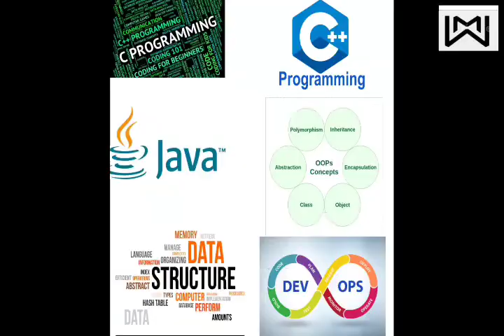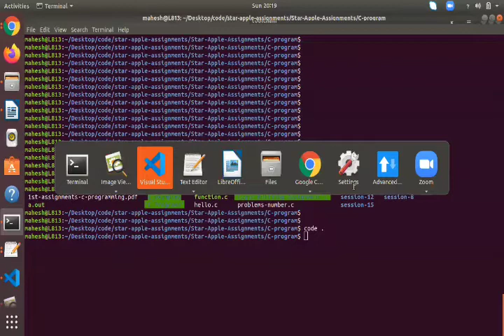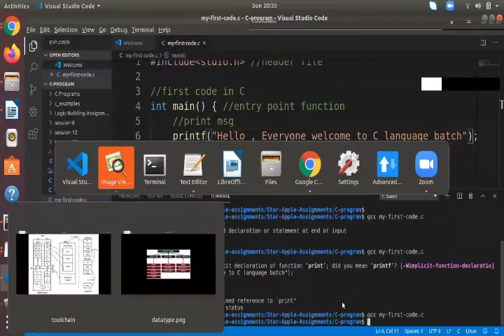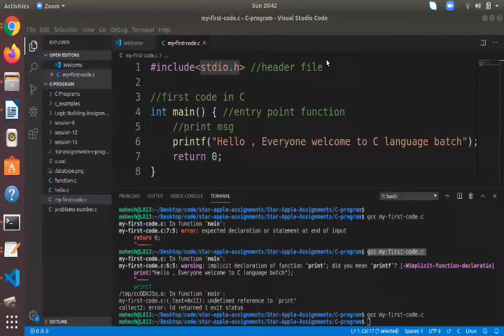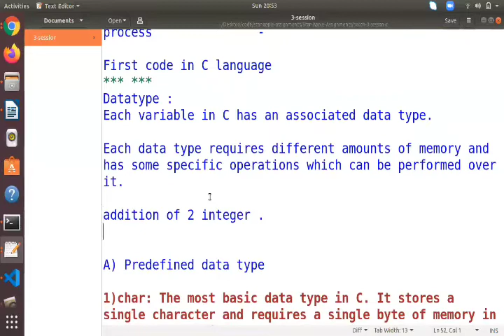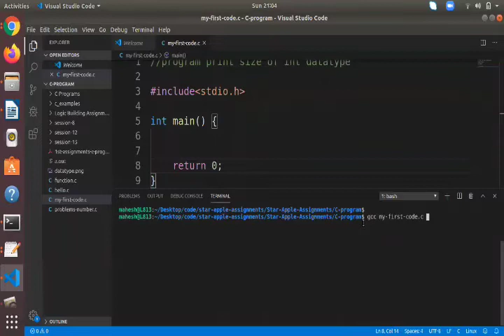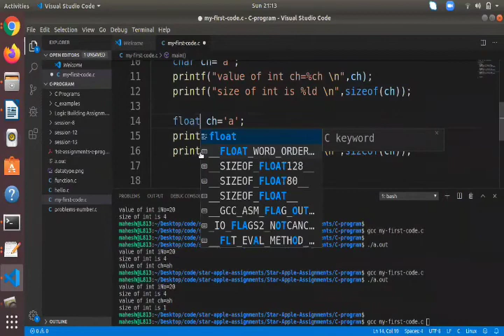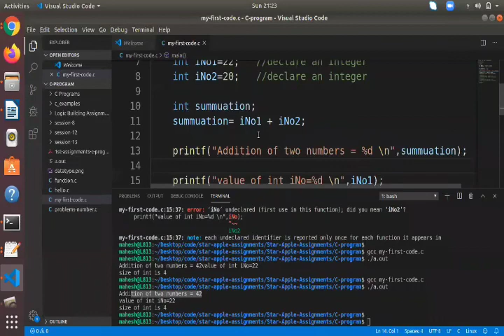Session-5:C tutorial for beginners in marathi/ Toolchain of C in marathi